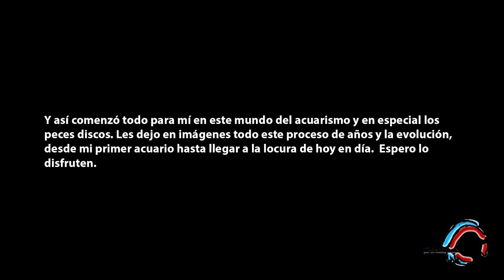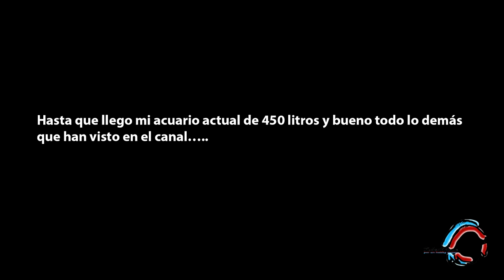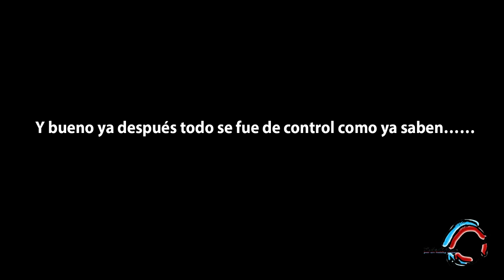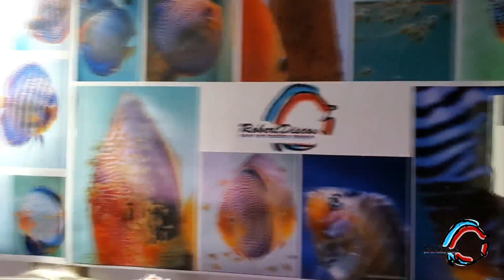Así comenzó esta locura. Evolución de mis acuarios.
Les muestro en imágenes como fueron mis inicios en este hobby y la evolución de mis acuarios, los inventos que realice para mejorar mi filtración etc. Hasta llegar a la locura de hoy en día que como siempre digo se me fue de control el hobby.